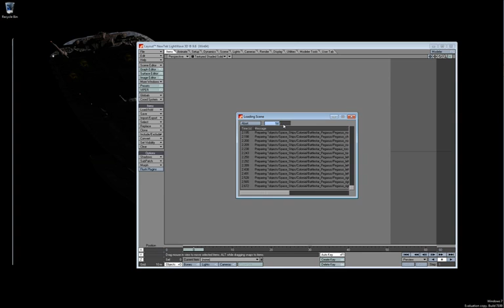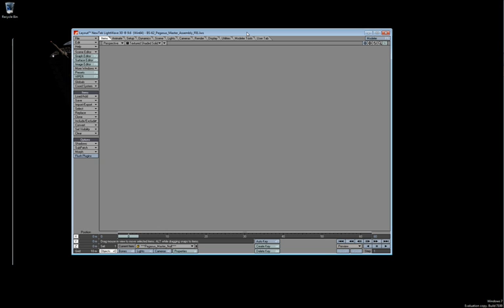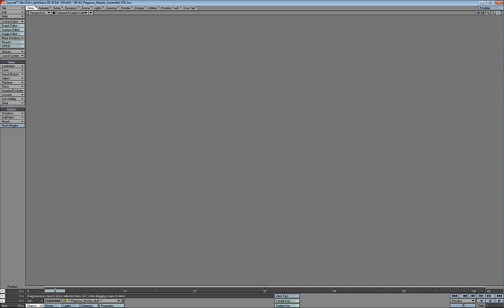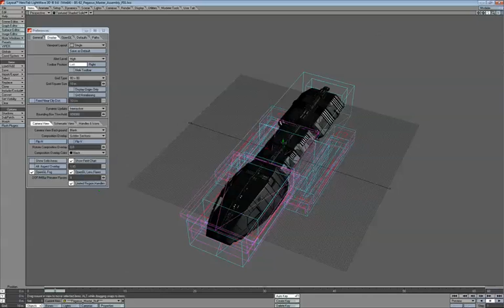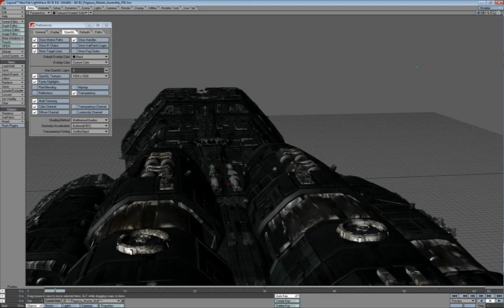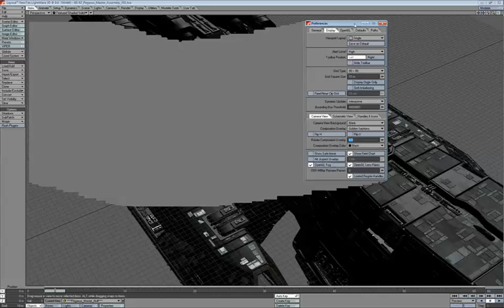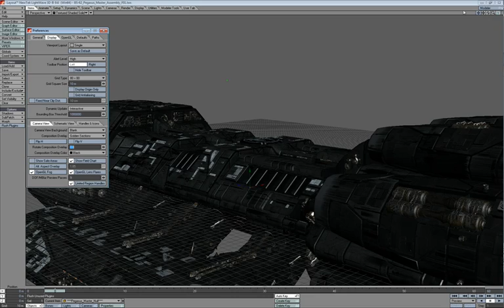Battlestar Galactica Lightwave Demo Pegasus Video One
In this series of videos I push the performance of the Shuttle XPC (Phenom II 920 with 4GB ram and a sparkle GTX275 video card) using Lightwave3D 9.6 64bit edition.